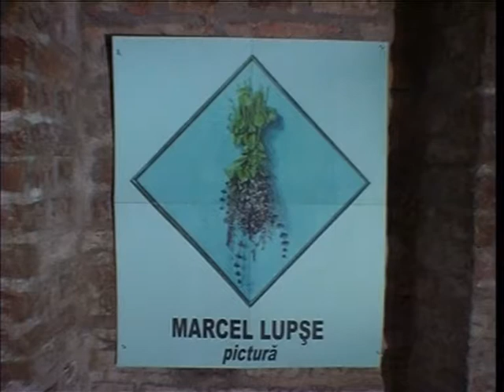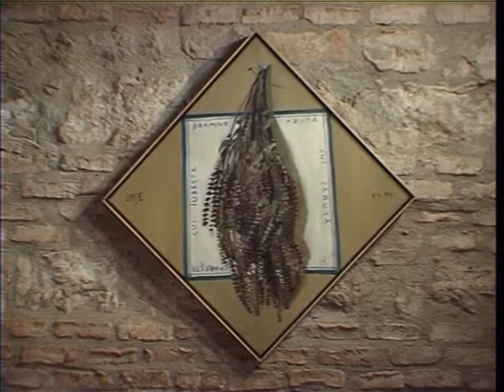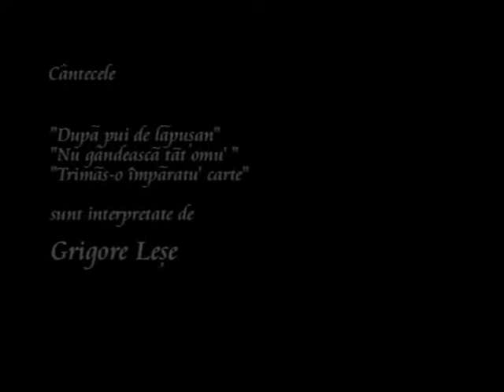Marcel Lupse ``RESTITUIRI`` expozitie de pictura .Liceul de Arta ''Corneliu Baba``Bistrita 2000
gigi cherechesiu
marcel lupse
liceul de arta corneliu baba
grigore lese
georg lecca